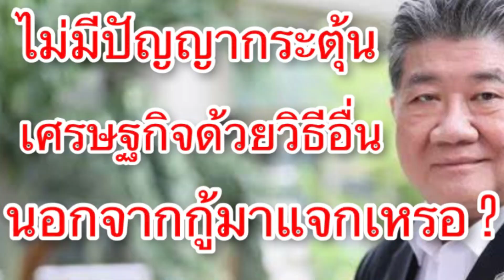ภูมิธรรม ย้ำเงินดิจิทัลกระตุ้น ศก. ไม่มีสมองคิดวิธีอื่นแล้วใช่ไหมนอกจากกู้มาแจกแล้วบอกกระตุ้น ศก.